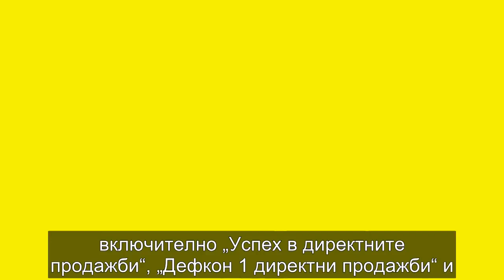How Exponential Growth Really Happens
Bulgarian subtitle